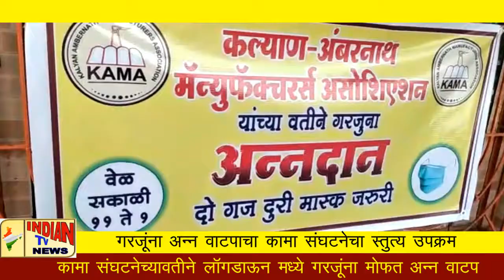Indian Tv News;गरजूंना अन्न वाटपाचा कामा संघटनेचा स्तुत्य उपक्रम